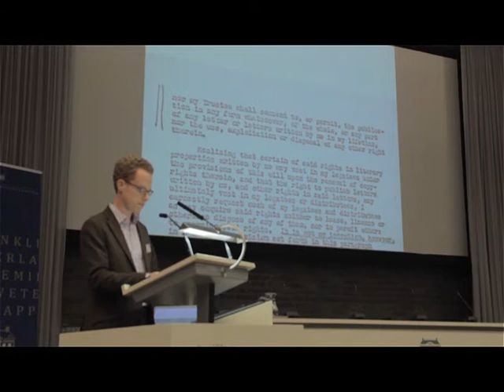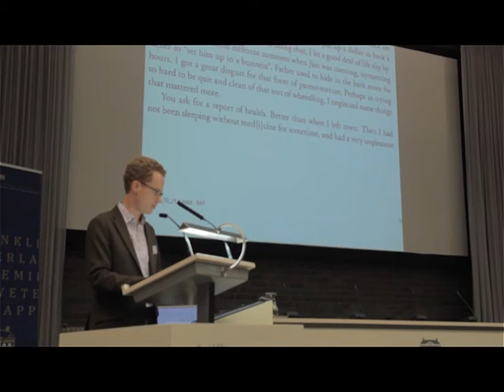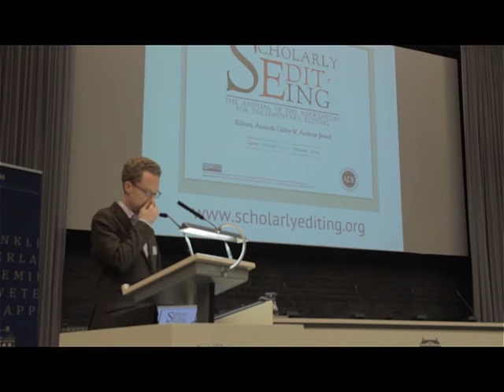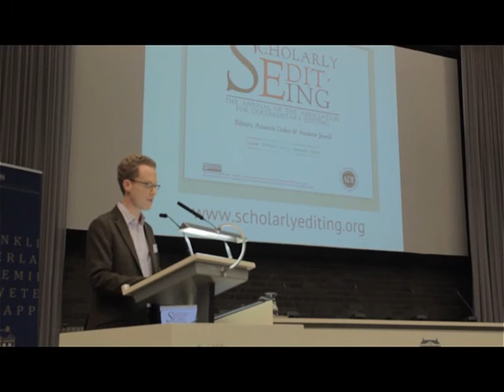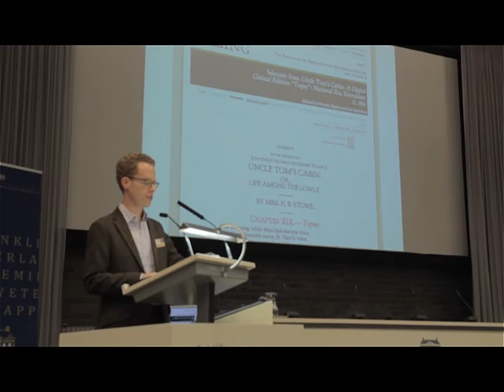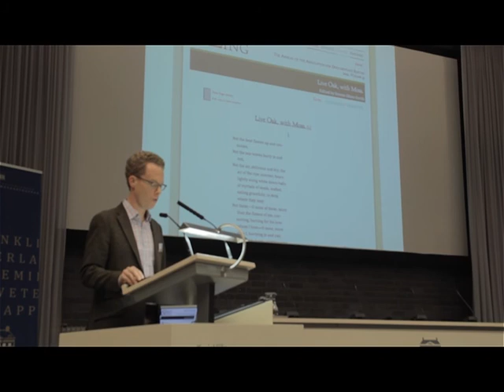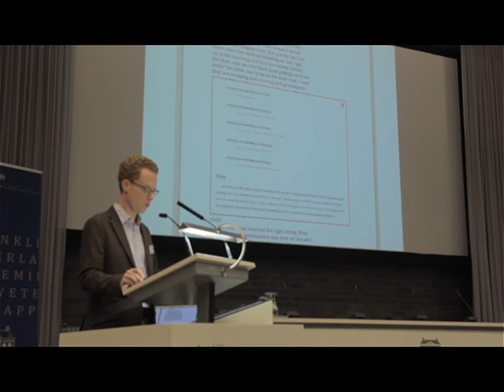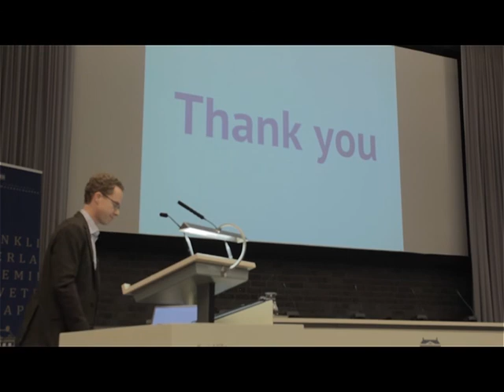Andrew Jewell: Across disciplines, across audiences, across purposes: Tales of a roving editor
Andrew Jewell's lecture during the Ninth Conference of the European Society for Textual Scholarship, held in Amsterdam on 22-24 Novemner 2012.